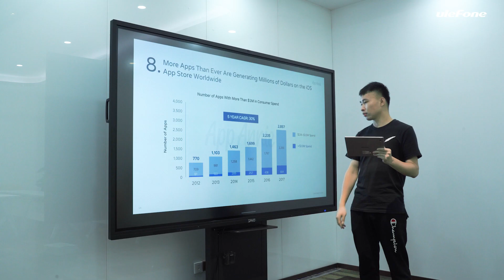Ulefone Tab A7 First Hands-on - Optimal Use Experience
Ulefone Tab A7 supports online video conferences, E-book reading, with smart split-screen function to make reading and checking easier, it is also very beneficial for children’s puzzle learning. Ulefone also launched a customized Folio cover and smart keyboard for this tablet to meet your different needs, the Folio cover is mainly used for video/movie watching as we can see from the video, the smart keyboard can turn Tab A7 into laptop seconds later, contributing to handling office work a lot. What calls for special attention is that the smart keyboard needs to be purchased separately.